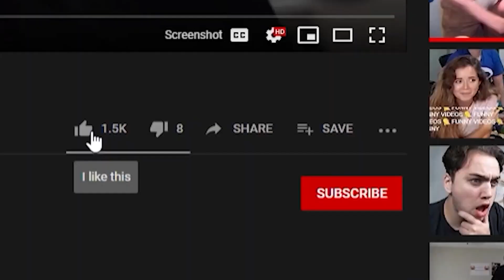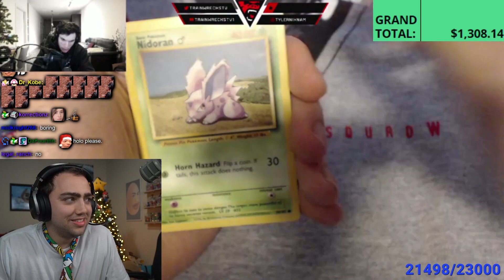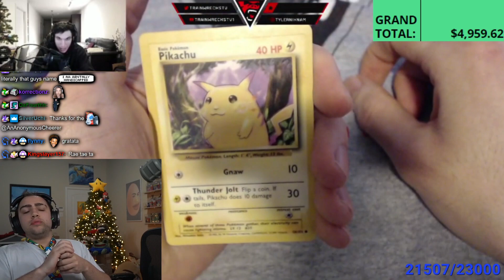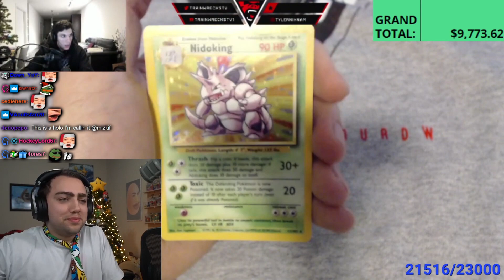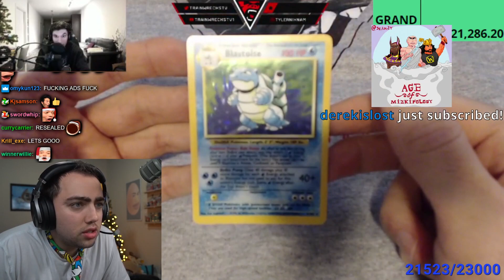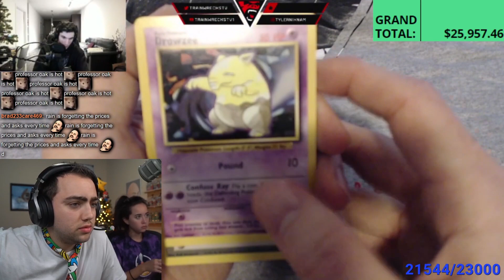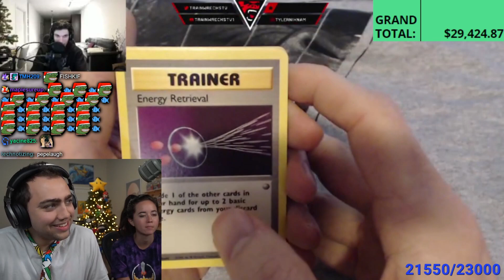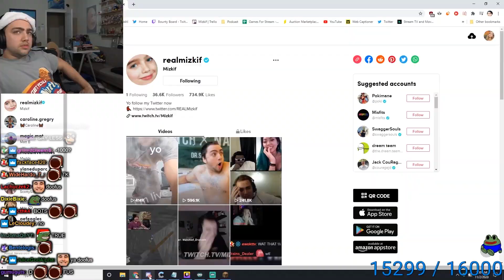TRAINWRECKS' $30K INSANE BASE SET BOX OPENING